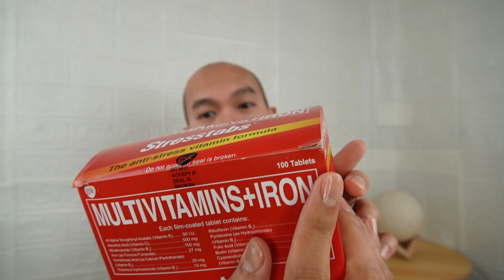UNPACKING STRESSTAB AT ENERVON VITAMINS + PROPAN WITH IRON + PA GIVE AWAY NA VITAMINS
MERON NA NAMAN PO TAYONG BAGONG VIDEO. USAPANG VITAMINS NA NAMAN PO TAYO, MARAMI PO SA INYO ANG GUSTO AKONG MAG PA GIVE AWAY NG VITAMINS. FOR TODAY'S VIDEO STRESSTAB, ENERVON AT PROPAN WITH IRON ANG ATING PAG UUSAPAN SA ATING VIDEO.
ABANGAN DAHIL BAKA MAG PA GIVEAWAY ULI AKO NG PROPAN WITH IRON.

PRODUCT ON THIS VIDEO

Our Official Social Media Account